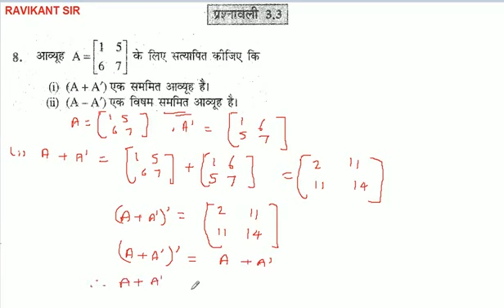आव्यूह A = [[ 1/5 ][ 6,7]] के लिए सत्यापित कीजिए कि (A + A') एक सममित आव्यूह है।